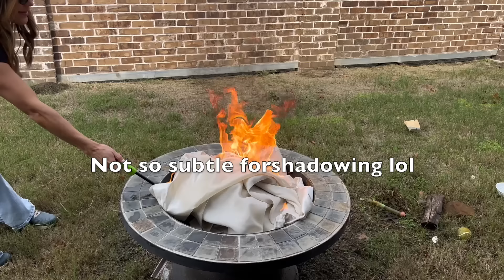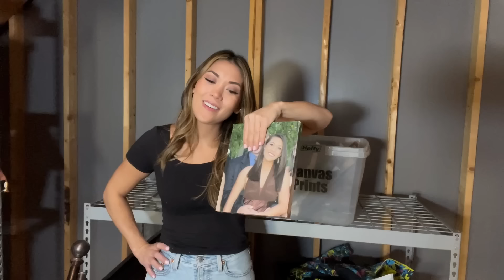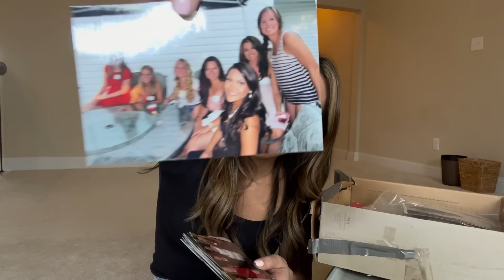DECLUTTERING HALF MY LIFE AWAY 😅 Attic & Memorabilia Declutter & Organize | DECLUTTER JOURNEY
This was THE MOST SATISFYING declutter of my life.

-First Book to read when you learn your life is a lie
-Second book to read when you're ready to give love another chance

Amazon ORGANIZATION ITEMS

Amazon KITCHEN Faves